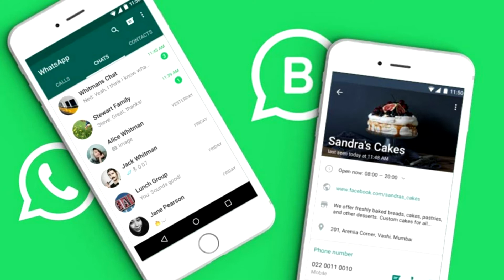Como fazer um bom aquecimento de lista?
Somos especialistas em Educação Corporativa & Gestão de Negócios.

Nós ajudamos Empresários a saírem da Crise e  acelerarem seus negócios, de modo que possam realizar seus SONHOS da LIBERDADE; de tempo, geográfica e financeira. Afinal, essa é nossa MISSÃO.

🕐Facebook.com/CorporateGestao360
🕒YouTube.com/CorporateGestao360
🕥Instagram.com/CorporateGestao360
🕛LinkedIn.com/CorporateGestao360
🕦Twitter.com/CorporateGestao360